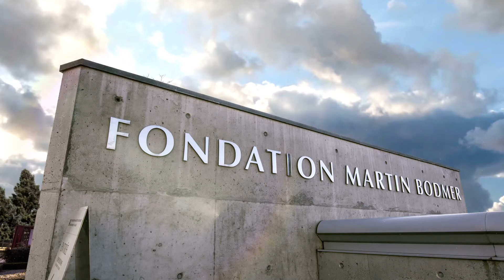Entretien avec Jacques Reda et David Collin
Né à Lunéville en 1929, Jacques Réda est tout à la fois grand poète, excellent éditeur et chroniqueur de jazz. Comme poète, il est l’inventeur du vers de quatorze syllabes, qu’il faut, dit-il, lire à voix haute – comme toute la poésie qui en vaut la peine. Il est également l’auteur de récits en prose. Comme éditeur, il a dirigé la Nouvelle Revue française de 1987 à 1996 ; il est membre du comité de lecture des éditions Gallimard, où il a dirigé la collection « Le chemin ». Amateur de musique, spécialement de jazz, il collabore régulièrement avec Jazz Magazine depuis 1963 et a publié plusieurs ouvrages sur le Jazz dont L’Improviste (1980) qui propose une lecture sensible et poétique de ce phénomène musical. Réda parcourt les lointains et les banlieues en train, en bus, à pied ou à solex. Et c’est en s’y promenant à l’aventure que l’on a des chances de découvrir quelque chose d’anodin en apparence mais qui se révèle soudain merveilleux : un square minuscule au fond d’une rue, une maison abandonnée, le soleil couchant sur les Tuileries. Réda s’identifie surtout aux populations errantes, chats retournés à l’état sauvage, ou bien très modestes. En 1993, l’ensemble de son œuvre est récompensé par le Grand Prix de l’Académie française.

David Collin est écrivain, éditeur, réalisateur et producteur d’émissions culturelles et musicales à la Radio Suisse Romande/ RTS. Il coproduit l’émission quotidienne des savoirs et des cultures Babylone. Auteur de deux romans (Train fantômes, Seuil, 2007 et Les Cercles mémoriaux, L’Escampette, 2012), il a publié plusieurs livres en collaboration avec des artistes, de nombreux articles dans des revues en France et en Suisse, et dans des ouvrages collectifs. Performeur dans plusieurs productions de théâtre/danse, il a mis en scène deux opéras de Mozart (Les Noces de Figaro et Cosi fan tutte). Enfin, il organise des rencontres/résidences littéraires à Romainmôtier.